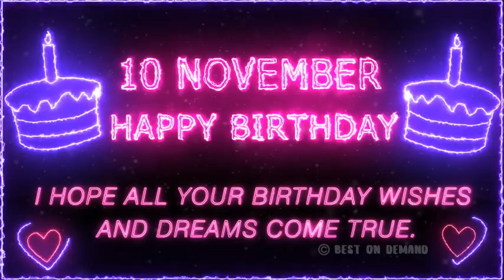10 November Special New Birthday Status Video, happy birthday wishes, birthday msg quotes जन्मदिन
10 November Special New Birthday Status Video, happy birthday wishes, birthday msg quotes जन्मदिन